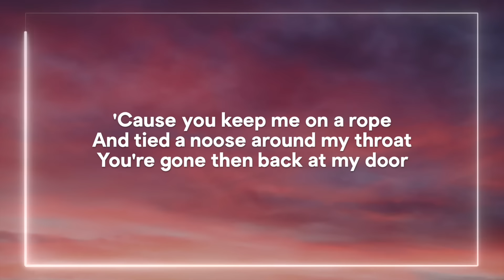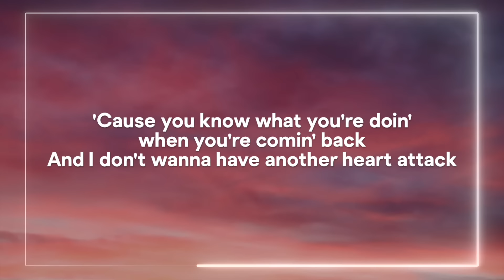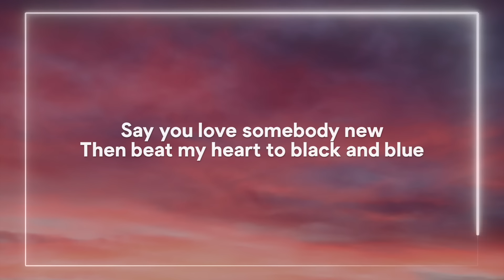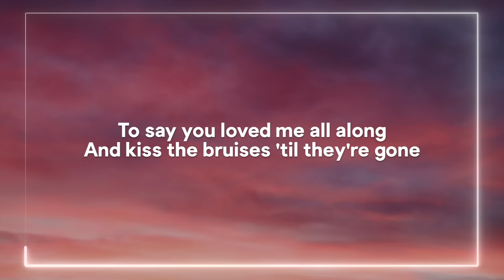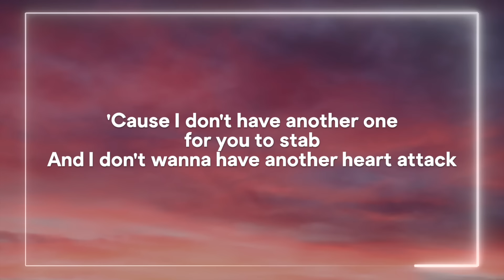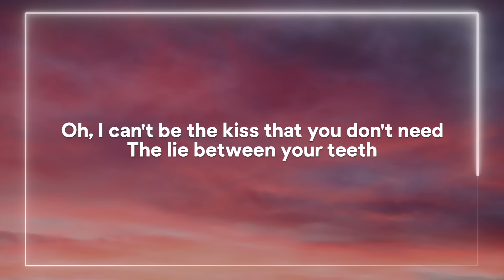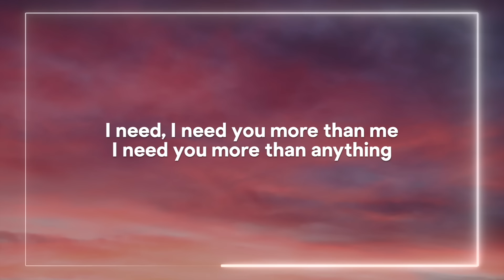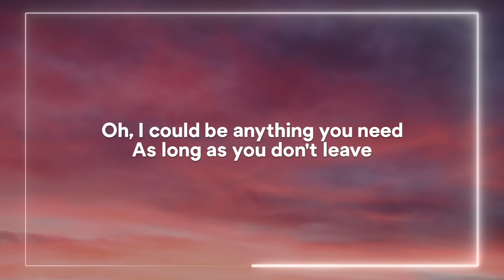Conan Gray - The Cut That Always Bleeds (Lyrics)